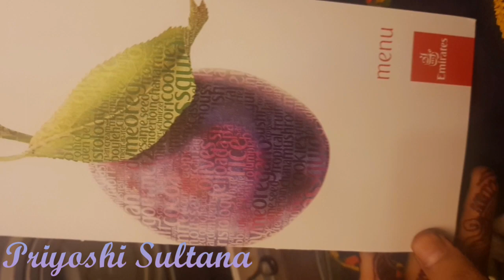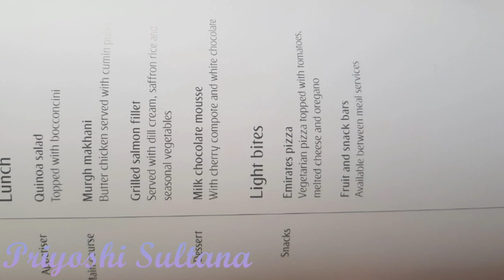How i came to New York by myself | A great exprience of mine | Its been one year of my USA life